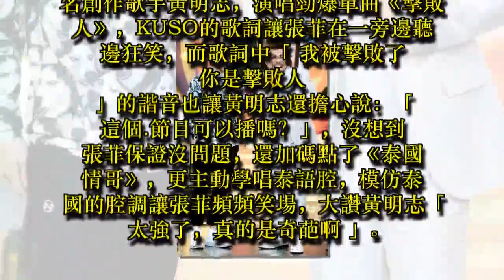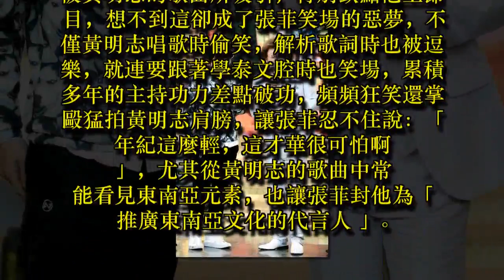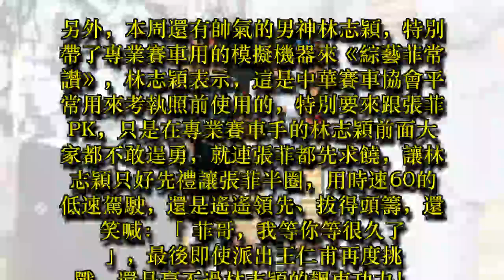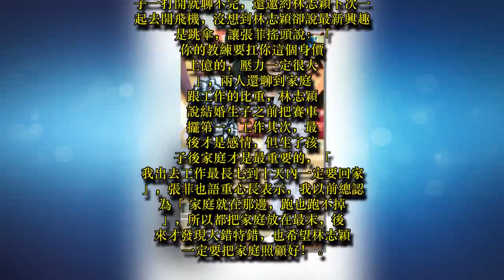黃明志飆高音張菲破功笑場 林志穎自爆專長掃廁所